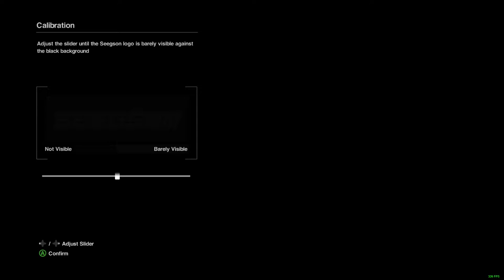Alien: Isolation (Part 1) Shower socks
Shower socks and technical difficulties